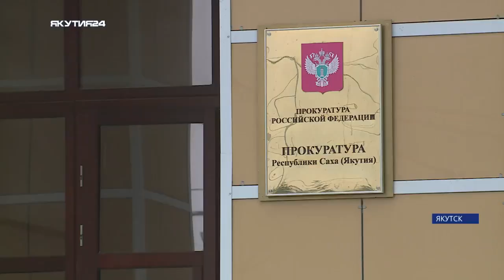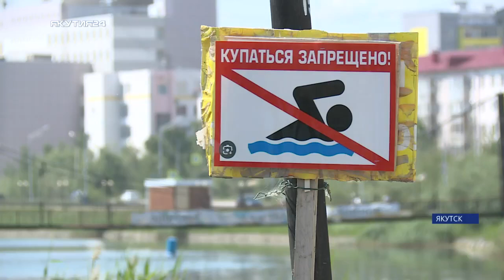Состояние озера «Теплое» не радует жителей Якутска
Работы над облагораживанием озер начались в 2020 году – с озера «Талое». В этом году были начаты работы над озером «Сайсары», которые по плану должны быть завершены в 2024 году.